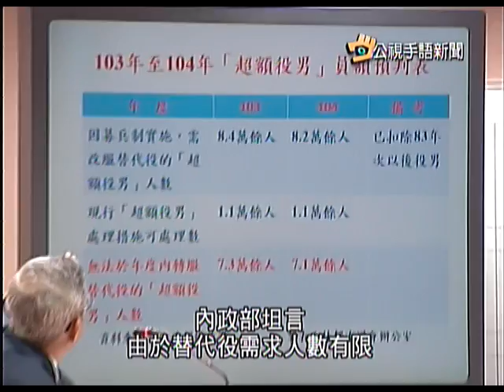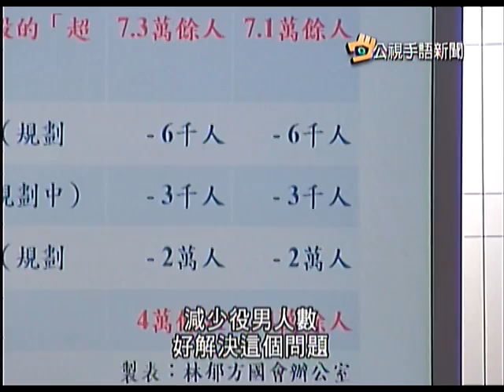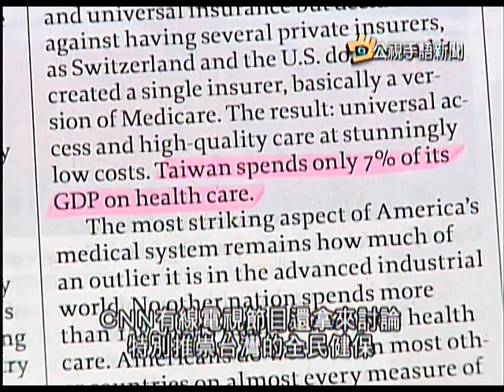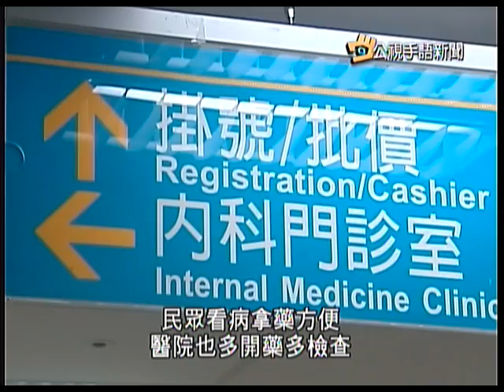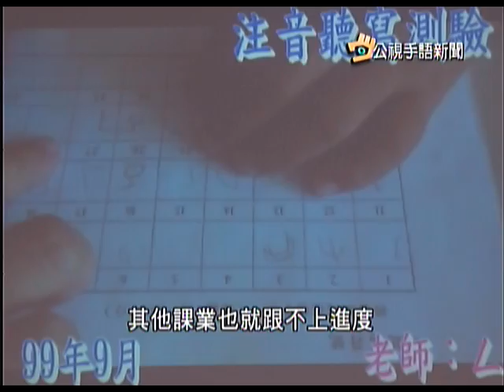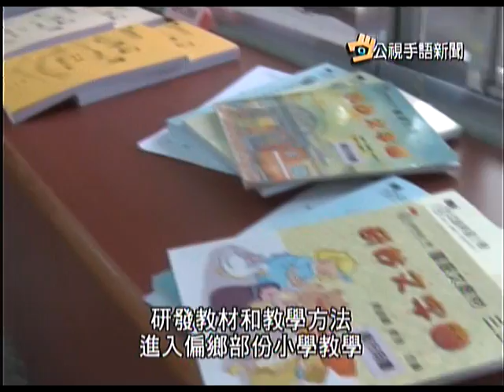20120323 公視手語新聞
消化超額役男 內政部尋求放寬規定
40年期房貸 月付雖少總利息變高
台灣健保制度 國際各國推崇備至
搶救弱勢童學習 永齡成立希望小學